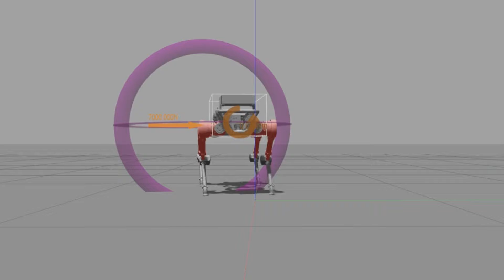[PongBot-Q] push recovery during walking